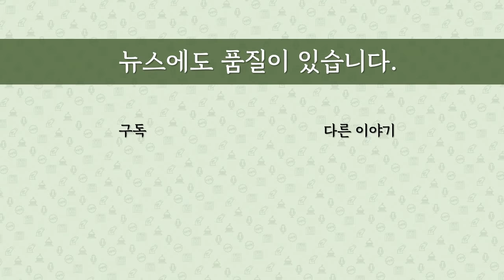[최병묵의 팩트] 이종찬 만난 윤석열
윤석열 전 검찰총장이 이종찬 전 국정원장을 만난 것으로 확인됐습니다. 왜 이종찬일까요. 매우 중요한 의미를 담고 있는데 정밀 분석해보겠습니다.